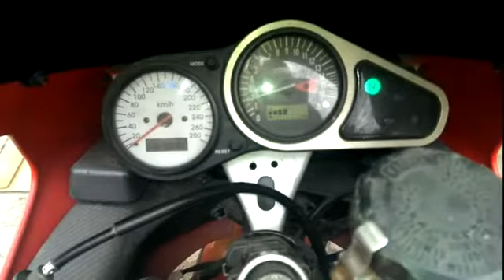kawasaki ZX6R 1988